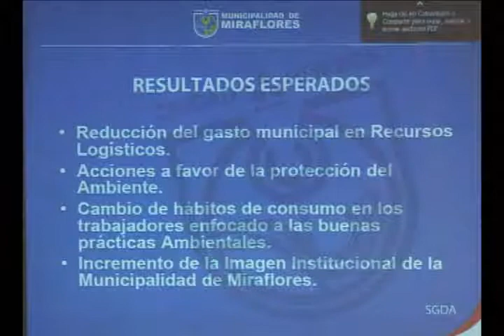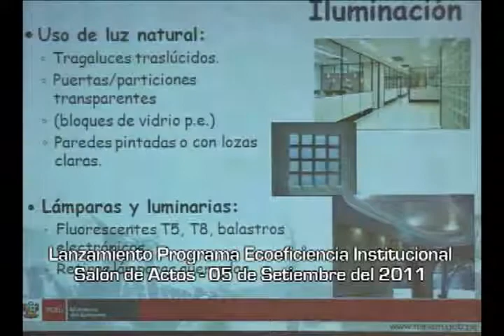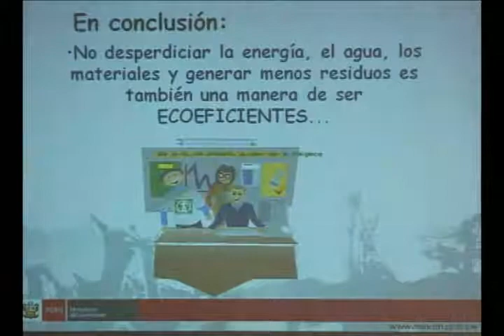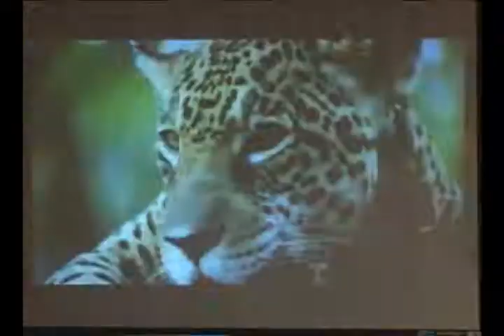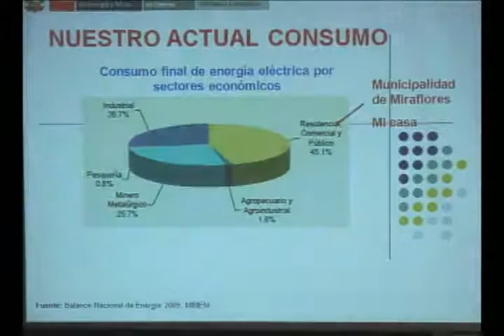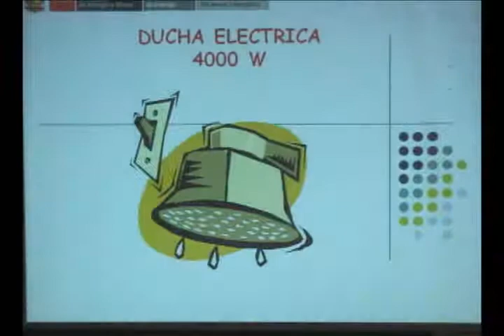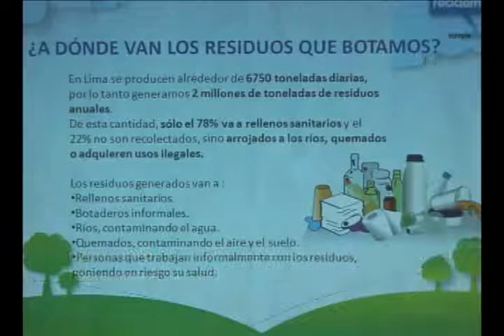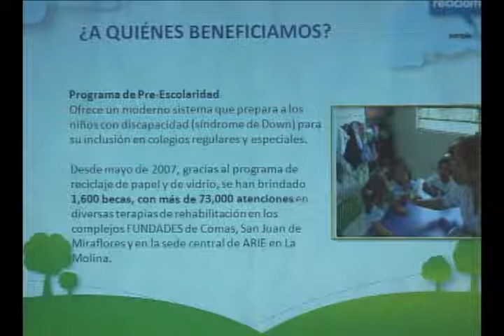Lanzamiento de Programa Ecoeficiencia Institucional 2011